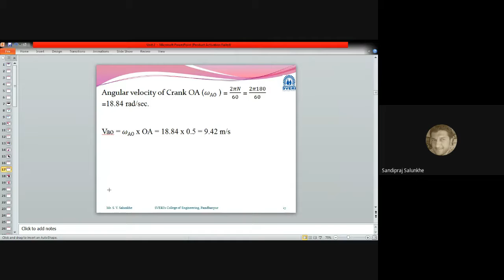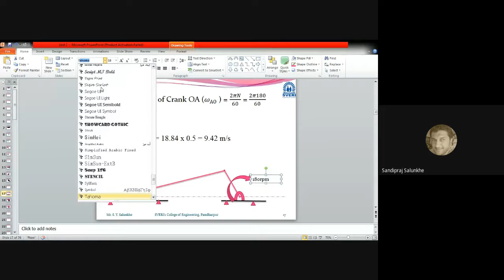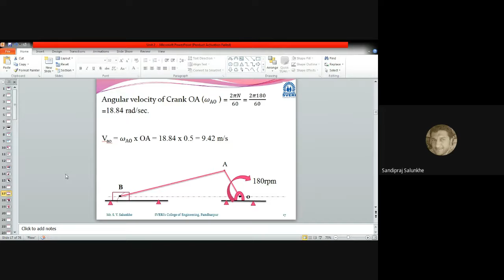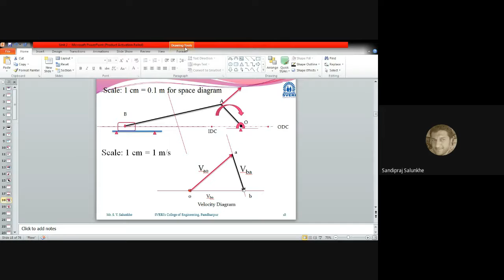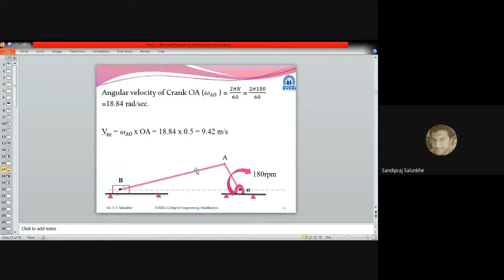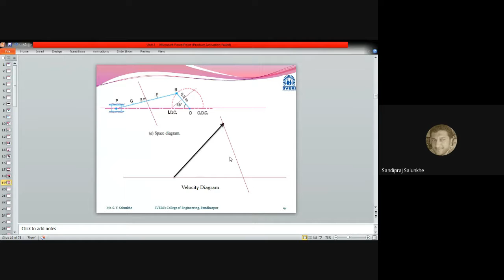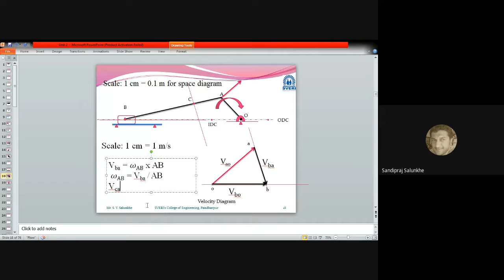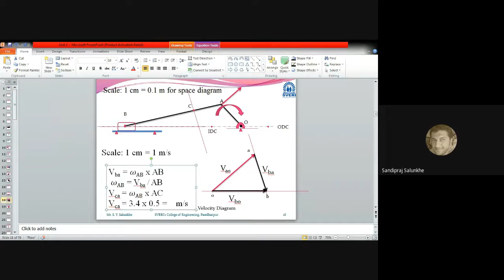yws-zvfw-gzo (2021-06-15 at 21:47 GMT-7)